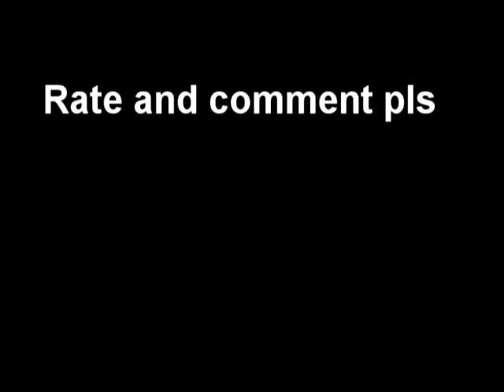Wreck it ralph movie music trailer - Skillet - Hero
Music trailer of Wreck it ralph.